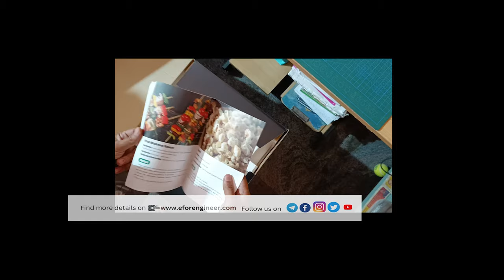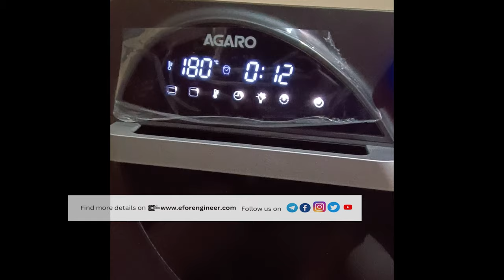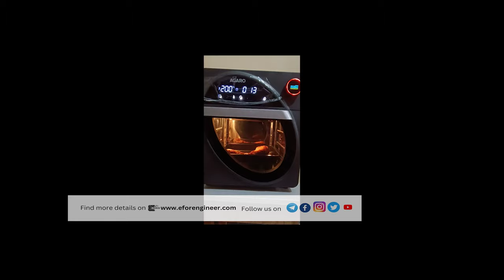Agaro Digital Royal Air Fryer 14.5L | Unboxing of Agaro Digital Royal Air Fryer in Telugu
మీరు ఈ Video లో వుండే same Air Fryer కొనాలి అనుకుంటే ఈ links use చేయండి